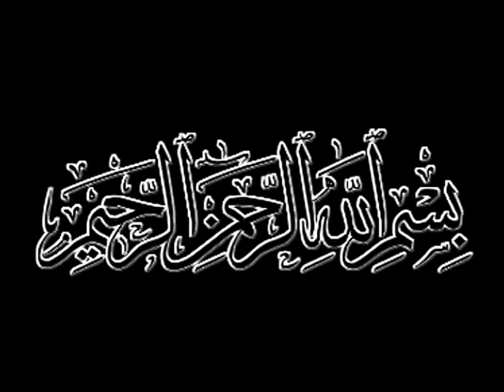خطبة(إعدام أمة)1427/10/19هـ - 2006/11/10 م الشهيد بإذن الله د.محمودقول اغاسي أبوالقعقاع رحمه الله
خطبة(إعدام أمة)
الجمعة  1427/10/19هـ - 2006/11/10 م